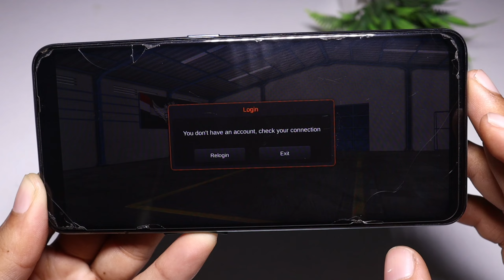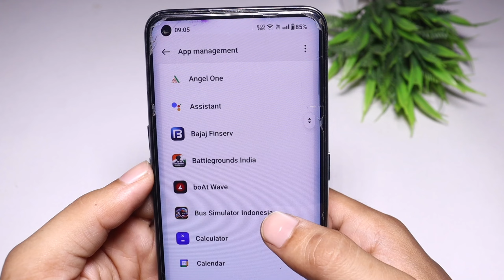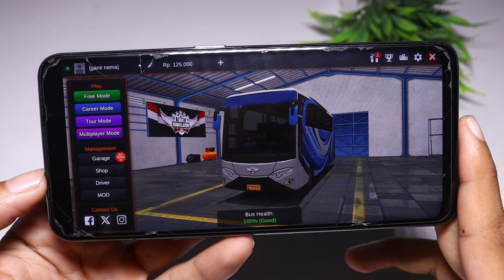bus simulator indonesia login problem | you don't have an account check your connection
Yours Queries 🔍

Social Media 🔍